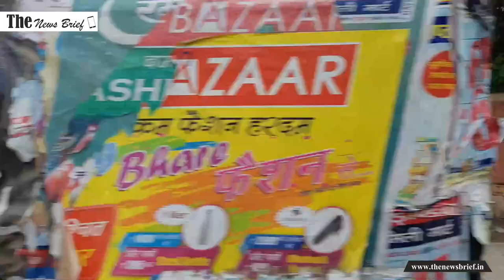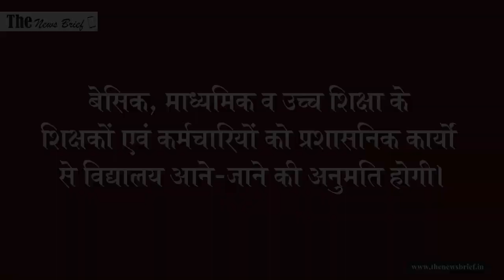Ghazipur समेत इन जिलों में हटी पाबंदिया, कल से खुलेंगे बाजार, जानिए क्या क्या रहेगा बंद